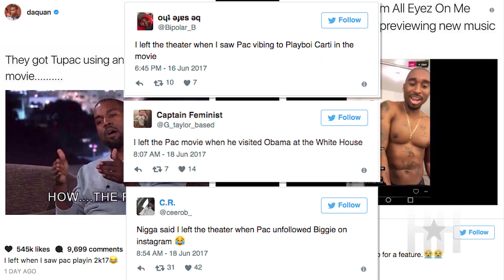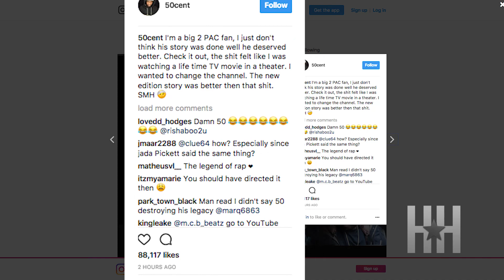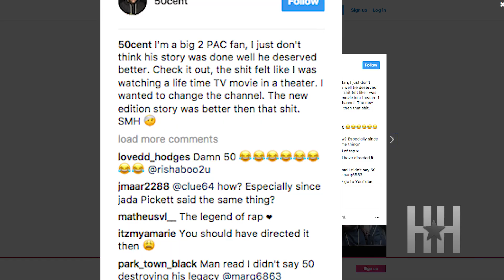Is 'All Eyez On Me' The Worst Biopic Ever?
Is the new Tupac Shakur biopic the absolute worst? Jada Pinkett Smith and 50 Cent certainly think so.